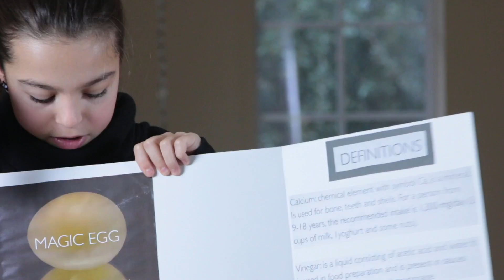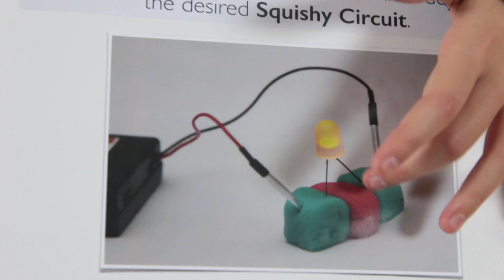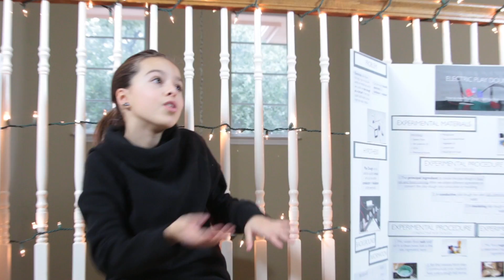AISD. EXPONER UN PROYECTO DE CIENCIAS / GET A+ IN YOUR SCIENCE PROJECT. Mills Elementary. Gorzycki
En el capitulo de hoy explico como presentar en clase un proyecto de ciencias, aunque los trucos que digo, valen para cualquier presentación. Asegúrate de verlo hasta el final. Buena suerte y gracias por verme.

In today's episode I give some tips to present your science project and to get an A+ (CC available), make sure to watch it entirely. I discuss about a project science but it works for all presentations.
Good luck.

*AISD
*MILLS AUSTIN
*GORZYCKI

JOE DAN MILLS ELEMENTARY SCHOOL , AUSTIN, TX

Music.ly - lrldancer